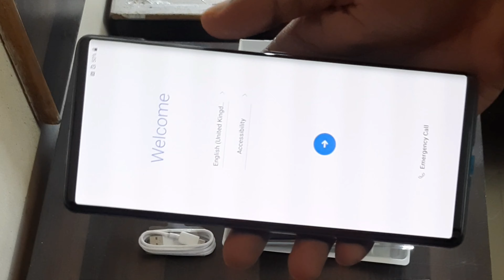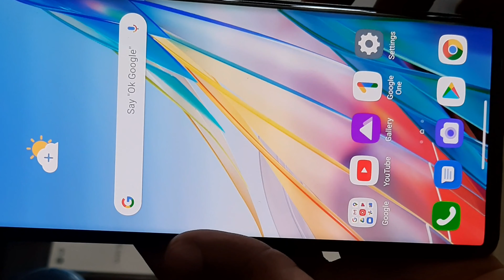LG Wing unboxing short video, Gimbal mobile